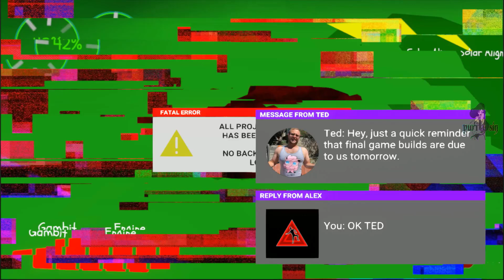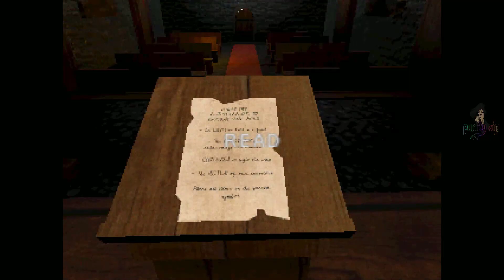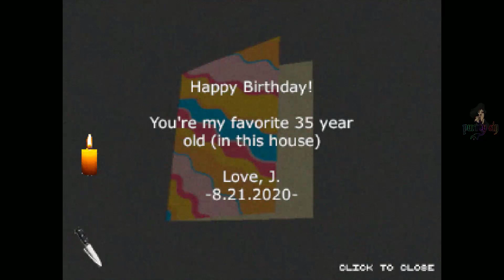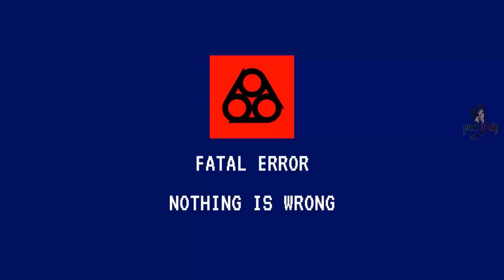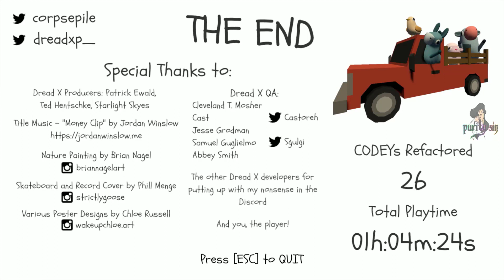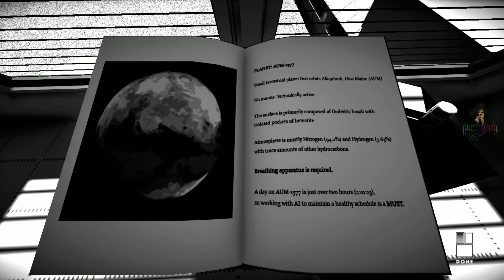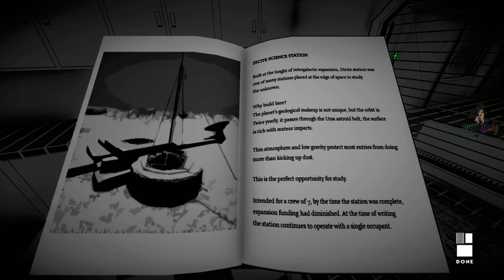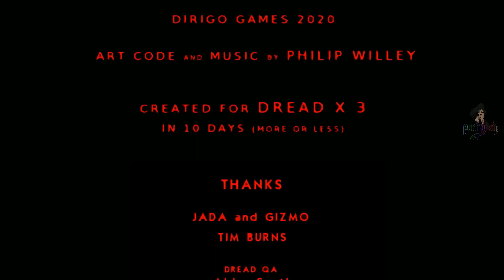Haunting Through Dread X Collection 3 Part 1 Hiya Ducky!